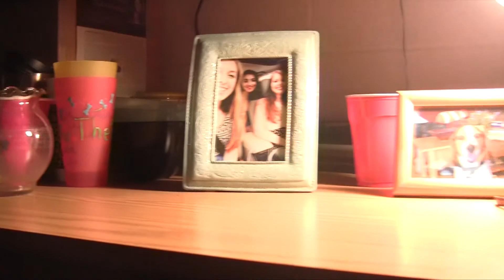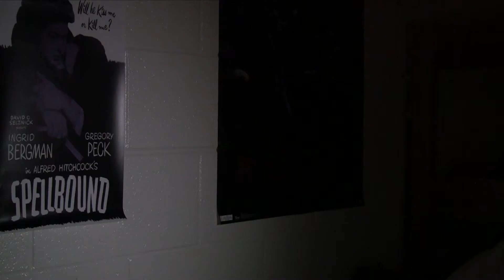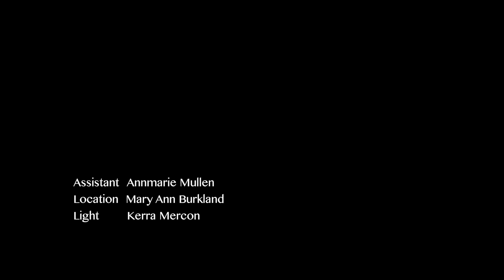Flood - Bucknell Film/Media Studies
By Sam Johansson '16.  Final project for ENFS 253 - Intro to Film/Media Production.